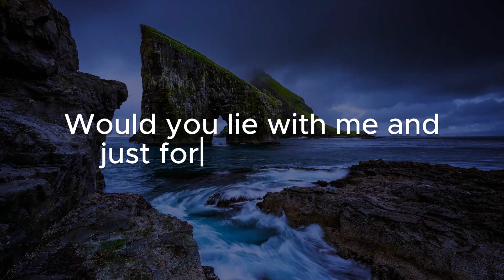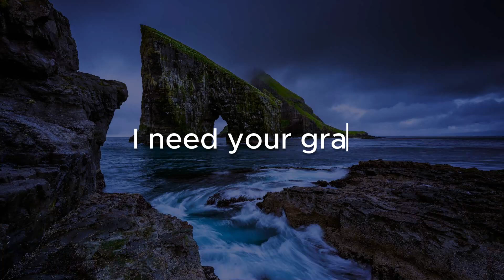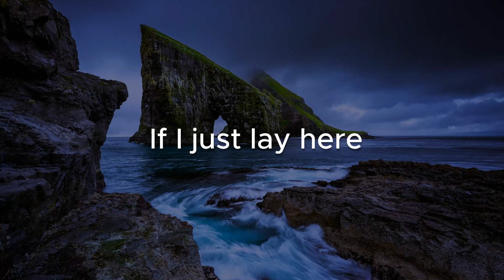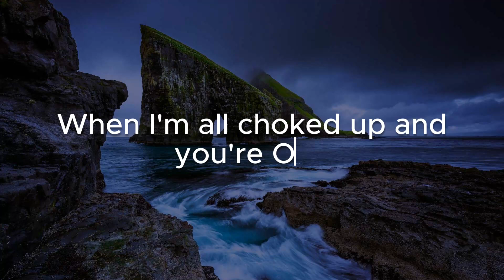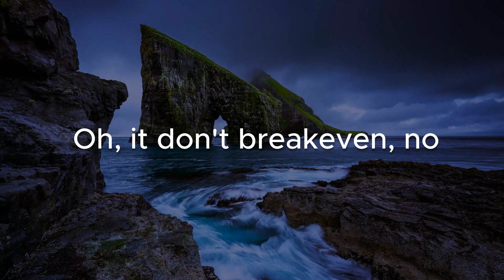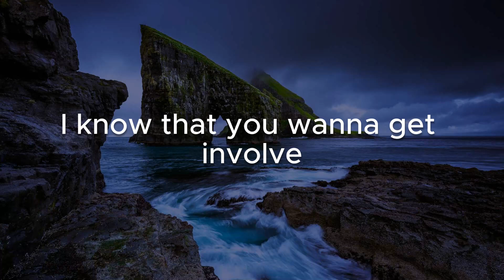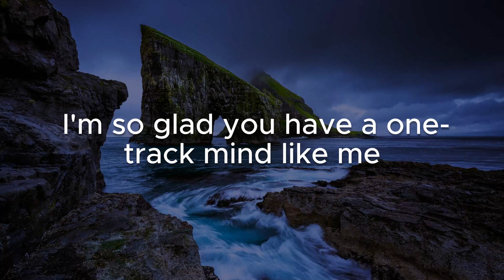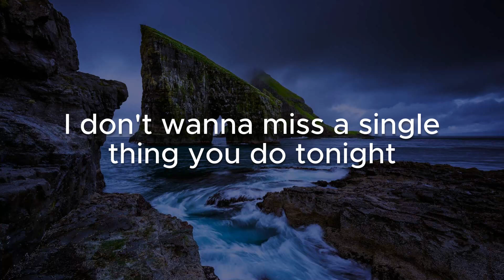Snow Patrol - Chasing Cars (Lyrics) - Mix Song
Everything
Anything
Or anyone